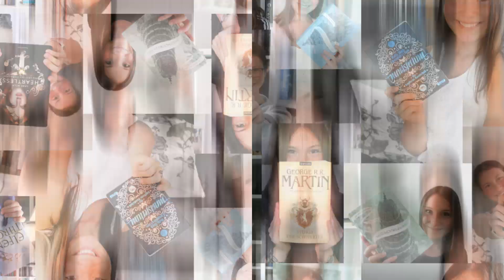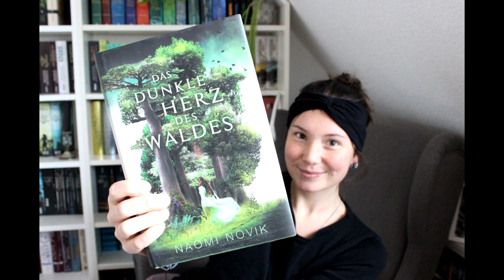Buchrezension - das dunkle Herz des Waldes - Naomi Novik - Lillyteratur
das dunkle Herz des Waldes - Naomi Novik
5/5 Sterne !
Link zum Buch: *
Agnieszka liebt das Tal, in dem sie lebt: das beschauliche Dorf und den silbern glänzenden Fluss. Doch jenseits des Flusses liegt der Dunkle Wald, ein Hort böser Macht, der seine Schatten auf das Dorf wirft. Einzig der »Drache«, ein Zauberer, kann diese Macht unter Kontrolle halten. Allerdings fordert er einen hohen Preis für seine Hilfe: Alle zehn Jahre wird ein junges Mädchen ausgewählt, das ihm bis zur nächsten Wahl dienen muss – ein Schicksal, das beinahe so schrecklich scheint wie dem bösen Wald zum Opfer zu fallen. Der Zeitpunkt der Wahl naht und alle wissen, wen der Drache aussuchen wird: Agnieszkas beste Freundin Kasia, die schön ist, anmutig, tapfer – alles, was Agnieszka nicht ist. Niemand kann ihre Freundin retten. Doch die Angst um Kasia ist unbegründet. Denn als der Drache kommt, wählt er nicht Kasia, sondern Agnieszka...

Viel Spaß!
Du findest mich auch hier:

Werbung wegen der Erkennung und Nennung von Marken. Zwar werde ich dafür nicht bezahlt, muss es aber trotzdem angeben.
Zur Erinnerung: alle Meinungen in diesem Video sind 100% meine eigenen und als vollkommen subjektiv zu werten.